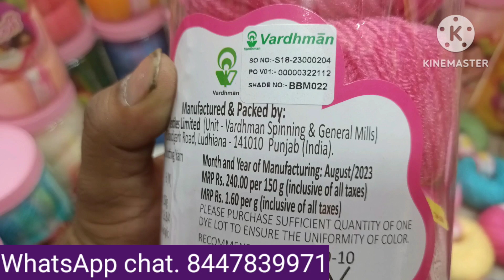Baby yarn / Vardhaman baby wool / soft wool / 4ply wool / crochet wool / skwools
soft and smooth | ganga brand yarn | knitting wool

(10)  3 ply wool teen dhage bali ⤵️

WhatsApp business link

shop address

sheapest woolen market ||
wholesale 3 chi market ||
Knitting wool kharide saste
me|| knitting yarn
Cheap Wool Wholesale
Market | ऊन का बाजार | Wool

wool for wool | knitting yarn
| Vardhaman wool | Oswal
wool | Ganga wool | By hi
ऊन |wool | wool

   saree cover| saree box | organiser |          storage bag | cover hi cover by now

blouse cover, blouse kit, saree blouse cover, organisers, cover hi cover,ब्लाउज कवर,

about...

no
Story Background :  Only One Image I Used In All Video that is licences  use).